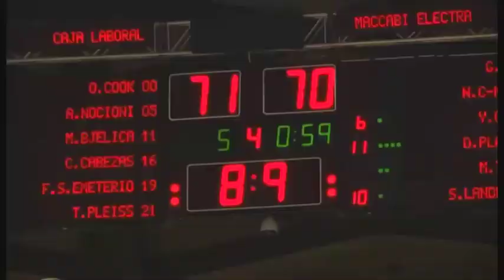מאחורי הקלעים: ערב דרמטי בהיכל נוקיה מול קאחה לאבורל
צפו בכתבה המסקרת את המותחן שהתנהל בהיכל נוקיה בין מכבי אלקטרה ת"א ולקאחה לאבורל, שהסתיים בניצחון בנקודה עבור הספרדים.